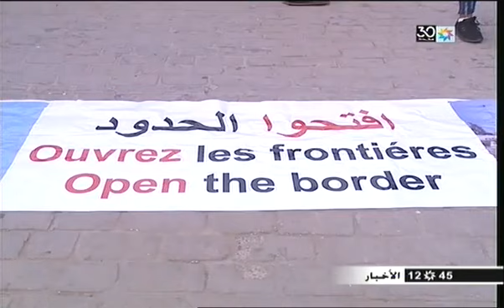مغاربة وجزائريون يخرجون في وقفة رمزية للمطالبة بفتح الحدود الفاصلة بين المغرب والجزائر